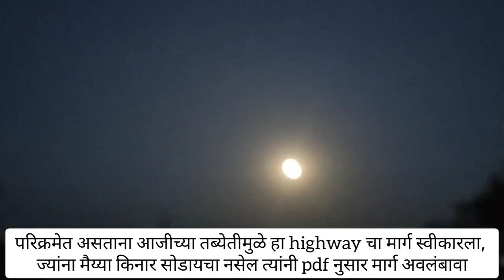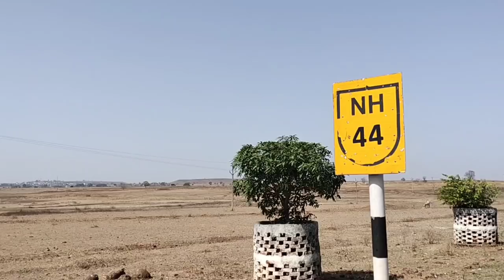A road not to be taken by Parikramawasi | Highway | Narmada Parikrama | Day 108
परिक्रमचे आतापर्यंत चे सर्व भाग सलग पाहण्यासाठी playlist पाठवत आहे, खालील लिंक वर क्लिक करा